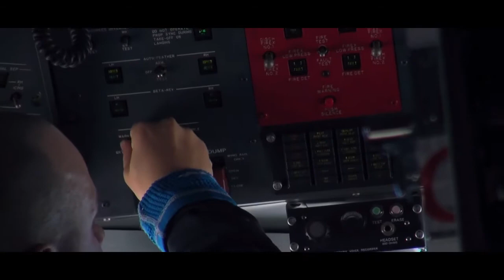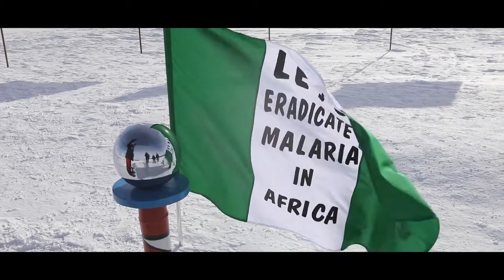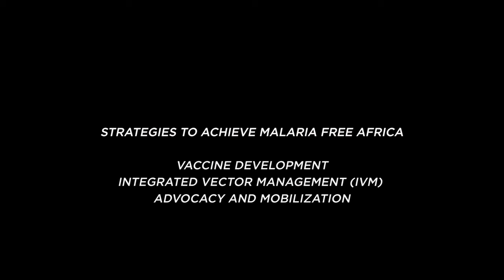A Free Malaria Continent - The Ned Nwoko Dream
Prince Ned Nwoko shares his story first hand of his journey to Antarctica. His sacrifices shows why everyone must put their shoulder to the wheel to ensure that Malaria is eradicated from the continent. It begins with a clean environment then a proper research to the development of an Anti-Malaria Vaccine